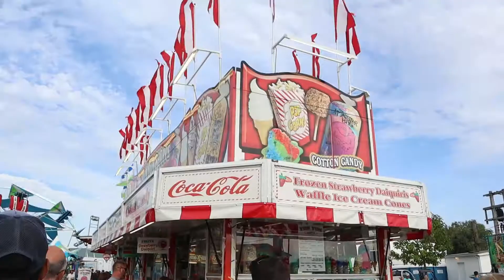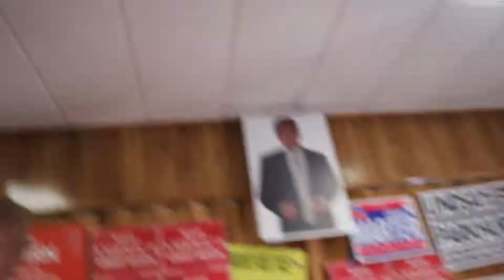Plotting a Golf Cart Heist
We finally rode a golf cart!